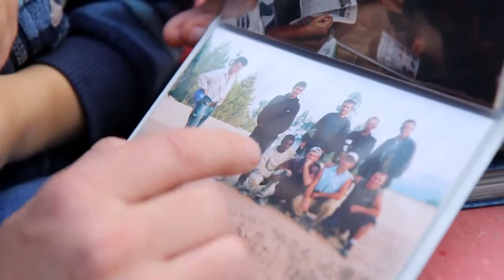Люди Галицької Партії. Тарас Чолій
Тарас Чолій сьогодні є головою Львівської обласної організації Української Галицької Партії, директором музею «Територія терору», громадським діячем, продюсером фільмів «Золотий вересень», «Срібна земля».  Тарас розуміє, що кожна людина в житті має зробити максимум можливого,  щоб змінити життя на краще, але не лише для себе, а для людей, які є навколо. Разом з командою Української Галицької Партії працює над тим, щоб змінити Україну з корумпованої країни в розвинену європейську державу. Відповідно він пропонує змінити «український політикум», що зараз представляє собою закритий клуб, у який впродовж останніх двох десятиліть не потрапляли нові політики.